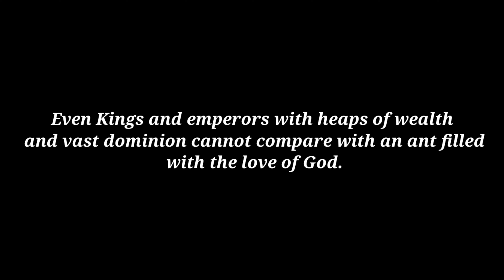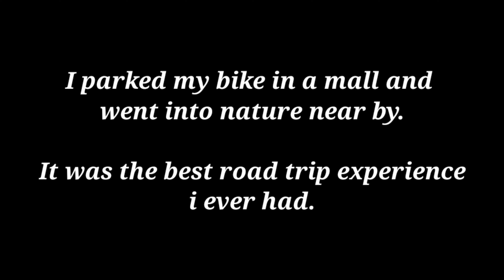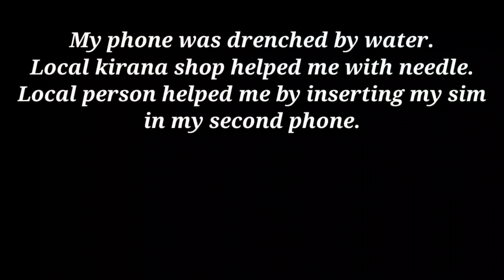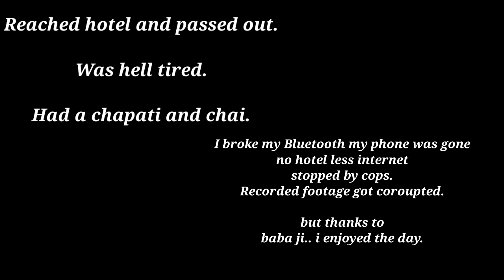Gurudwara Nanakpuri || Stopped by Uttrakhand Police || Nainital To Rudrpur || Story of gurudwara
Hello Friends.

I have upgraded the video quality.

Get free art work or  creative stuff by giving me shout out.

just share my youtube channel link on your what's app and send screen shot to me on instagram.

More we will chat there and get u an art work done free for you

Waheguru mehr rakhey .❤️

Gurdwara Sri Nanakpuri Sahib is the main Gurdwara, with a sarovar, where the sakhi begins. Guru Nanak came to Tanda at the request of Bhai Hara Singh during his Uttarakhand udasi, or travel, in 1514. In those days, the Rohilla Pathans of this area were involved in child trafficking. Guru Sahib in the guise of a child was caught by an evil man by the name of Ruhela Pathaan.